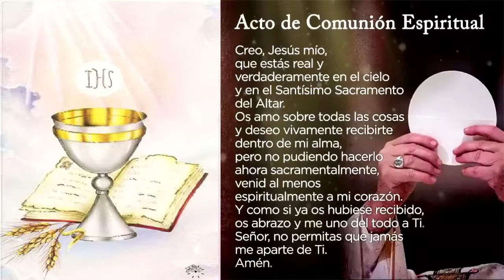SANTA MISA DEL DOMINGO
Parroquia de la Inmaculada Concepción

Lectura del santo evangelio según san Juan (6,24-35):
En aquel tiempo, al no ver allí a Jesús ni a sus discípulos, la gente subió a las barcas y se dirigió en busca suya a Cafarnaún.

Al llegar a la otra orilla del lago, encontraron a Jesús y le preguntaron: «Maestro, ¿cuándo has venido aquí?»
Jesús les dijo: «Os aseguro que vosotros no me buscáis porque hayáis visto las señales milagrosas, sino porque habéis comido hasta hartaros. No trabajéis por la comida que se acaba, sino por la comida que permanece y os da vida eterna. Ésta es la comida que os dará el Hijo del hombre, porque Dios, el Padre, ha puesto su sello en él.»

Le preguntaron: «¿Qué debemos hacer para que nuestras obras sean las obras de Dios?»

Jesús les contestó: «La obra de Dios es que creáis en aquel que él ha enviado.»

«¿Y qué señal puedes darnos –le preguntaron– para que, al verla, te creamos? ¿Cuáles son tus obras? Nuestros antepasados comieron el maná en el desierto, como dice la Escritura: "Dios les dio a comer pan del cielo."»
Jesús les contestó: «Os aseguro que no fue Moisés quien os dio el pan del cielo. ¡Mi Padre es quien os da el verdadero pan del cielo! Porque el pan que Dios da es aquel que ha bajado del cielo y da vida al mundo.»
Ellos le pidieron: «Señor, danos siempre ese pan.»
Y Jesús les dijo: «Yo soy el pan que da vida. El que viene a mí, nunca más tendrá hambre, y el que en mí cree, nunca más tendrá sed.»